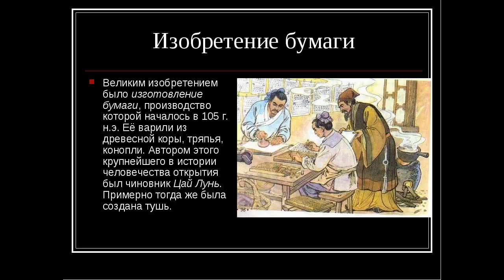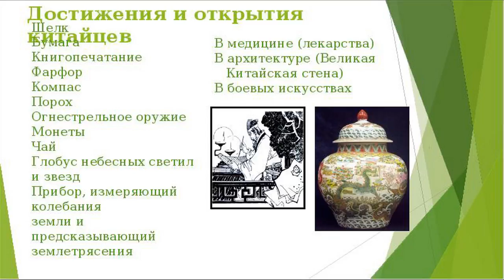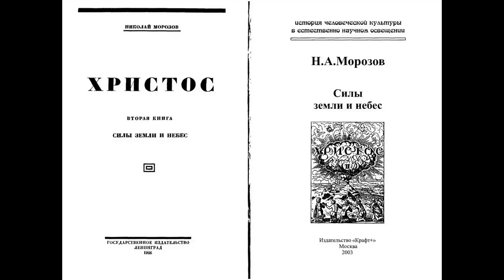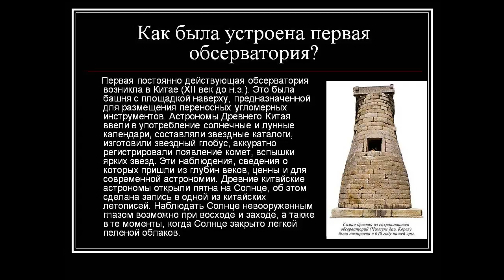Китай История и действительность Часть 2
Мы с вами вспомнили историю Китая, которой удивлялись и восторгались с самого детства. История этой страны выглядит очень захватывающе. По ней получается, что все на свете было сделано и придумано китайцами и остальным народам уже и не осталось ничего, только бери и пользуйся великими китайскими изобретениями, кои все были постепенно украдены или выкуплены у Китая другими государствами.
Но невольно задаю себе вопрос, а что же остальные народы в это время делали? Сидели на деревьях или пещерах? Почему же тогда такая развитая страна, с древнейшими корнями была так молниеносно покорена кочевыми племенами монголов? Но давайте все по-порядку, постараемся отделить правду от вымысла.

Впрочем, вопрос поставлен неверно. Его безусловно следует расширить и довести до логического конца: правда ли, что в 1237 г. вообще существовало китайское государство?
Именно так. Представляю, какое смятение чувств может вызвать такая постановка вопроса у читателя, привыкшего бездумно повторять почерпнутые из учебников сведения о почти пятитысячелетней истории Китая. Якобы самого древнего государства на Земле.
И все таки как вообще могло получиться, чтобы дикие кочевники, едва-едва сведенные Чингизом в боеспособную армию, захватили «одно из самых старых на Земле» государств? Государство, где знали порох, боевые ракеты, где на вооружении, если верить иным историкам, состояли мощные зажигательные и осколочные снаряды, «выжигавшие все вокруг на 60 шагов»? Не забывайте: монголы, вторгаясь в Китай, еще не успели «позаимствовать» у китайцев стенобитные и камнеметные машины. Обходились стрелами и саблями. Как же им удалось сокрушить огромные, укрепленные города?
В реальности, такое впечатление, не существовало ни «монгольских полчищ», ни «китайских городов»…
Еще Н.А. Морозов в 6-м томе своего труда «Христос» занялся скрупулезной проверкой «древнейших» китайских астрономических хроник, якобы бравших начало в 2650 г. до нашей эры.
Немного об этом замечательном ученом. Николай Александрович Морозов, работая на "стыках наук", используя факты и методы различных областей знания, стал основоположником системного подхода в науке. Его редко вспоминают, хотя новая Хронология Фоменко и Носовского, например, базируется на наследии именно этого учёного.
Почётный академик Н.А.Морозов известен как оригинальный учёный, оставивший большое количество трудов в самых разнообразных областях естественных и общественных наук. Н.А.Морозовым выполнены работы в различных областях астрономии, космогонии, физики, химии, биологии, математики, геофизики, метеорологии, воздухоплавания, авиации, истории, философии, политической экономии и языкознания.
Так во время его исследований выяснились любопытнейшие вещи. У китайцев, оказалось, нет документов, написанных ранее XVI века нашей эры. Более того, у них нет описаний астрономических инструментов, а на территории Китая не отыскалось следов древних обсерваторий. Впервые китайские списки появления комет опубликованы европейцами в XVIII–XIX веках, эти списки носят явные следы переписывания друг из друга и, как указывал Морозов, дополнения их самими европейцами – то есть, европейские ученые пополняли китайские источники европейскими материалами, «подгоняя задачу под ответ»…
Далее. «Древние и подробные» китайские списки солнечных затмений оказались, мягко говоря… фантазией. Морозов отметил по поводу одного такого манускрипта, повествовавшего, что затмения якобы наблюдались в Китае в 992, 994, 998, 999, 1002, 1107 годах: «полных или хотя бы хорошо заметных солнечных затмений с такой частотой на одной и той же территории не бывает».
Примерно так же обстояло и с гороскопами – описаниями расположения звезд на небе, связанных с конкретными датами. Описания таковые довольно легко поддаются расшифровке. Был исследован гороскоп, составленный во времена первого китайского императора Хуан-Ди, якобы жившего около 2637 г. до нашей эры.
Оказалось, что такое положение звезд и планет – равно как и отправная точка введенного на его основе летосчисления – могли иметь место не ранее… 1323 г. нашей эры! Получается, что ошибка в астрономических датировках отбросила реальную историю Китая на три с половиной тысячи лет назад, в прошлое.
Всем известен «древнейший» 60-летний китайский цикл: пять групп по 12 лет – год Петуха, Собаки, Крысы и т.д. Оказалось, что он основан на периодических сближениях Юпитера и Сатурна, однако существуют определенные расхождения в положении двух планет. Снова проведены скрупулезные расчеты, показавшие, что… цикл этот мог быть принят только в промежутке меж 1204 г. и 1623 г. нашей эры.
Ситуацию усугубила еще и коварная особенность китайских иероглифов: в отличие от европейского алфавита, здесь благодатнейшая почва для недоразумений и ошибок. Прочтение старой иероглифической записи полностью зависит от того, кто ее читает – японец, кореец, северный китаец, южный китаец. У всех четырех получатся совершенно разные тексты.